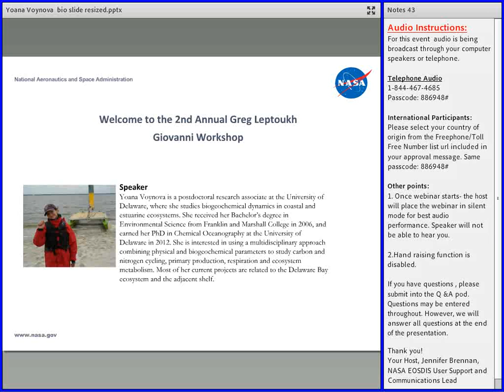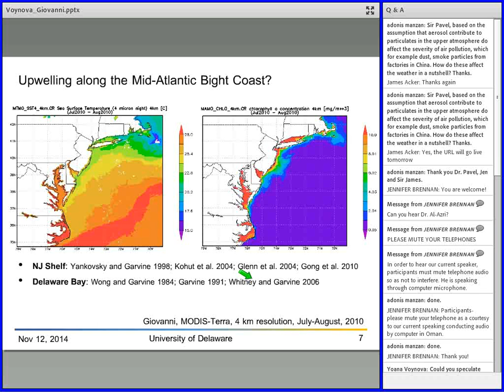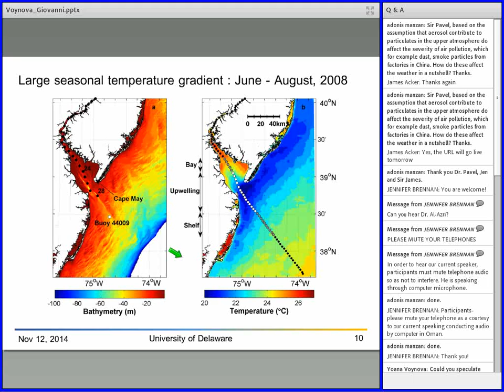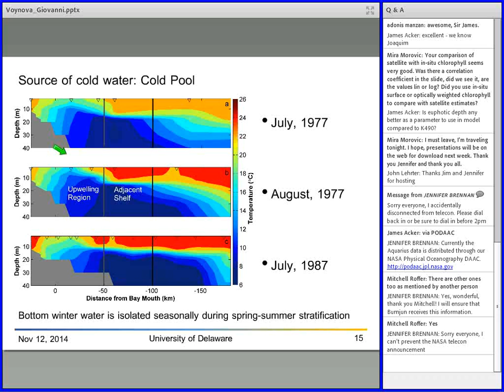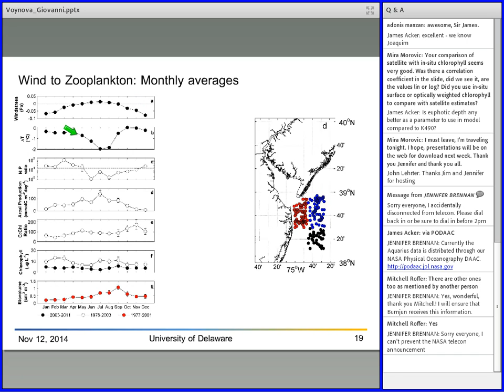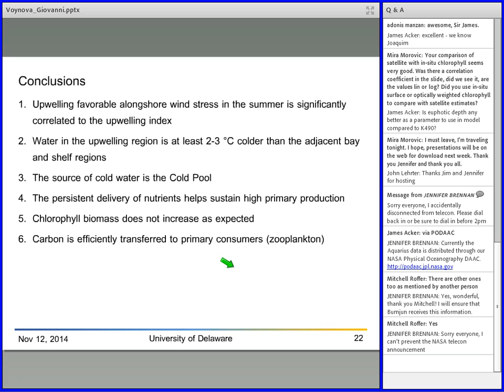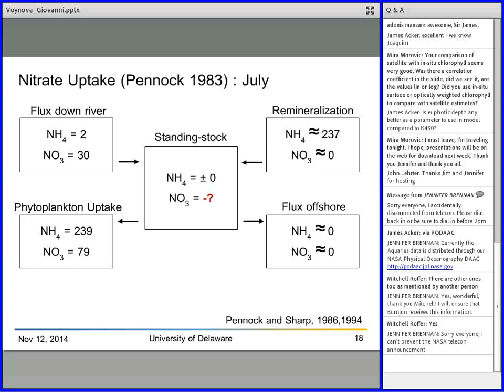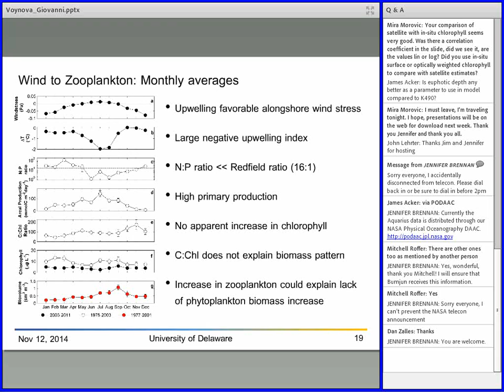Gregory G. Leptoukh Giovanni Workshop, Day 2: Yoana Voynova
"Wind to Zooplankton: Ecosystem-Wide Influence of Seasonal Wind-Driven Upwelling in and around Delaware Bay," Yoana Voynova